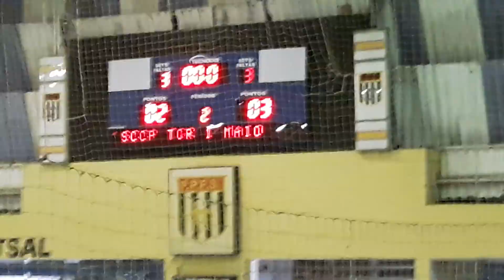METROPOLITANO 2017 FUTSAL FEMININO(2)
S.C.C.P X 1° DE MAIO